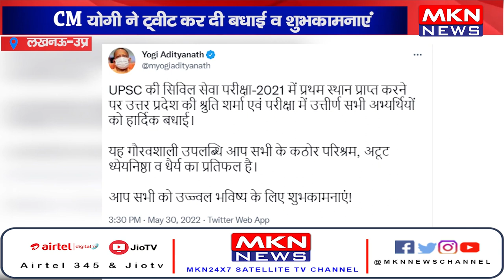UPSC परीक्षा 2021 में प्रथम आईं श्रुति शर्मा